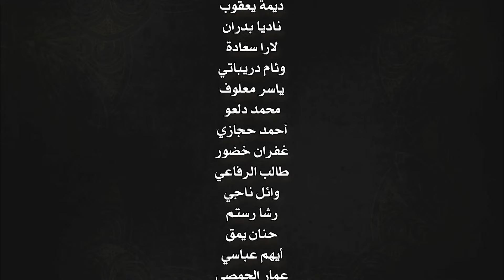Harem Sultan - حريم السلطان الجزء 4 الحلقة 6